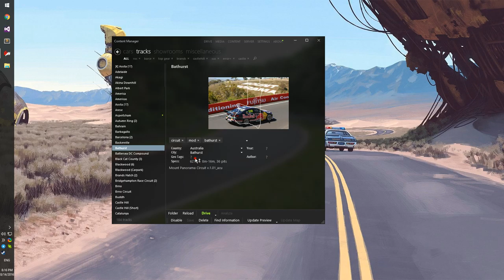Content Manager - Geo Tags Editor